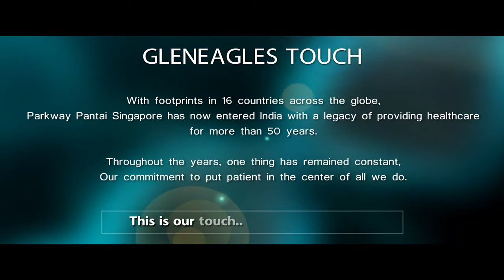Severe Chest Pain | Vivek Sharma (HYD) Testimonial | Dr Meeraji Rao D | Continental Hospitals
Are you experiencing severe chest pain? Watch Vivek Sharma's testimonial from Hyderabad (HYD) about his experience with Dr. Meeraji Rao D at Continental Hospitals. Vivek shares his journey from the onset of chest pain to receiving exceptional care and treatment at Continental Hospitals, one of Hyderabad's leading healthcare institutions.

In this testimonial, Vivek highlights the expertise and compassion of Dr. Meeraji Rao D, a renowned cardiologist at Continental Hospitals. Discover how Dr. Rao and the dedicated medical team at Continental Hospitals provided personalized care, accurate diagnosis, and effective treatment to alleviate Vivek's chest pain and improve his overall health.

Continental Hospitals is known for its state-of-the-art facilities, advanced medical technologies, and a team of experienced healthcare professionals dedicated to delivering world-class healthcare services. Located in Hyderabad, Continental Hospitals is committed to providing comprehensive care across various medical specialties, including cardiology, orthopedics, neurology, oncology, and more.

If you or a loved one is experiencing severe chest pain or any cardiac symptoms, trust Continental Hospitals for exceptional care and treatment.

Don't ignore chest pain; it could be a sign of a serious medical condition. Watch Vivek Sharma's testimonial and discover how Continental Hospitals and Dr. Meeraji Rao D can help you regain your health and well-being. Remember, your health is our priority.